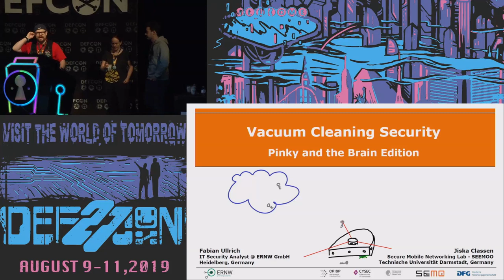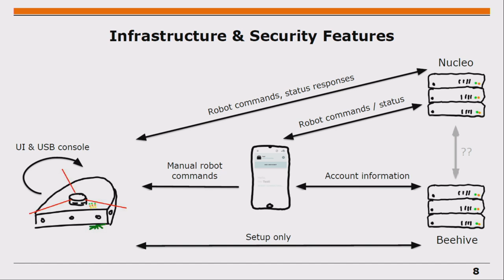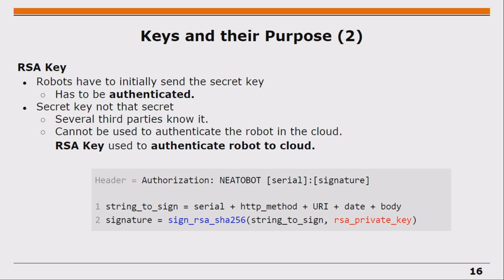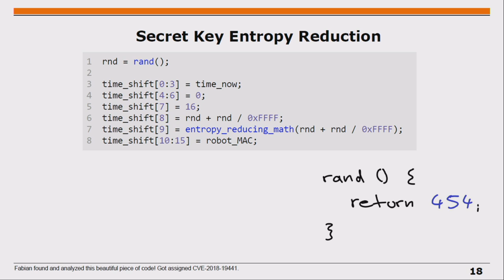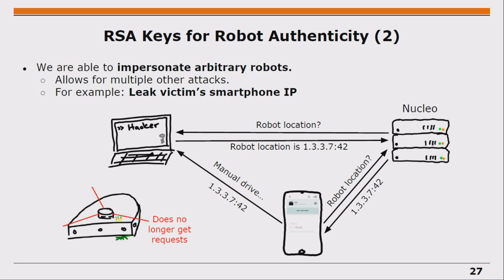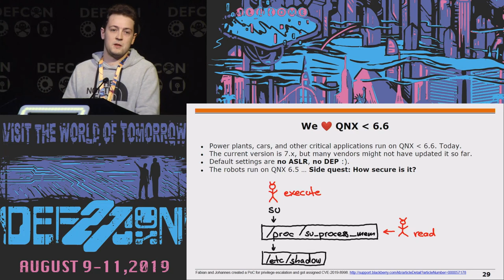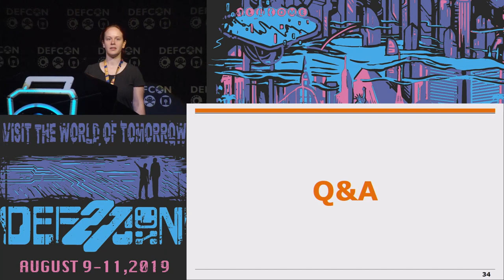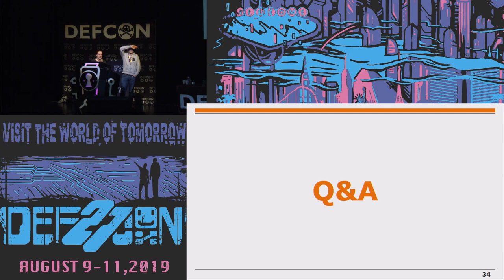Jiska - Vacuum Cleaning Security Pinky and The Brain Edition - DEF CON 27 Conference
Data collected by vacuum cleaning robot sensors is highly privacy-sensitive, as it includes details and metadata about consumers’ habits, how they live, when they work or invite friends, and more. Connected vacuum robots are not as low-budget as other IoT devices and vendors indeed invest into their security. This makes vacuum cleaning robot ecosystems interesting for further analysis to understand their security mechanisms and derive takeaways.

In this talk we discuss the security of the well-protected Neato and Vorwerk ecosystems. Their robots run the proprietary QNX operating system, are locally protected with secure boot, and use various mechanisms that ensure authentication and encryption in the cloud communication. Nonetheless, we were able to bypass substantial security components and even gain unauthenticated privileged remote execution on arbitrary robots. We present how we dissected ecosystem components including a selection of vacuum robot firmwares and their cloud interactions.

jiska
Jiska has a M.Sc. in IT-Security. She is a PhD student at the Secure Mobile Networking Lab (TU Darmstadt) since May 2014. Her main research interest are wireless physical layer security and reverse engineering. You might also know her embroidery projects or game shows from past CCC events.

clou (Fabian Ullrich)
Fabian has a M.Sc. in IT-Security. He is working as a researcher and analyst at ERNW. His main research interests are full stack IoT and web application security. In his free time, Fabian likes to capture some flags.